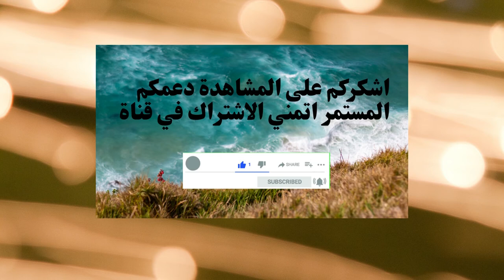اضاءة مرآة ذكية للمكياج مع أضواء مكياج 🔥المكبرة مع إضاءة LED تعمل باللمس🔥